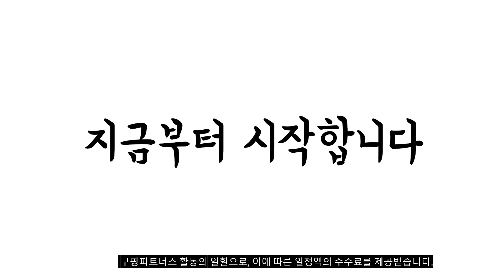이거 강력추천 가성비 최고 lg올레드tv 비교 추천판매순위 top10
❤️❤️❤️이거 강력추천 가성비 최고 lg올레드tv 비교❤️❤️❤️
1위. LG전자 4K UHD 올레드 TV, OLED55B2ENA, 방문설치, 138cm, 벽걸이형 [1,589,510원]

2위. LG전자 4K UHD 올레드 TV, OLED55B2ENA, 방문설치, 138cm, 스탠드형 [1,589,510원]

3위. LG전자 4K UHD 올레드 TV, OLED48A2ENA, 방문설치, 스탠드형, 120cm [1,186,810원]

4위. LG전자 4K UHD OLED 올레드 TV, 120cm(48인치), OLED48A1ENA, 스탠드형, 방문설치 [1,119,870원]

5위. TCL 안드로이드11 4K Mini LED TV, 191cm(75인치), 75C835, 스탠드형, 방문설치 [2,190,000원]

6위. TCL 안드로이드11 4K QLED TV, 50C635, 128cm(50인치), 스탠드형, 자가설치 [469,000원]

7위. LG전자 4K UHD 올레드 TV, OLED77A2ENA, 방문설치, 194cm(77인치), 스탠드형 [4,386,540원]

8위. LG전자 4K UHD 올레드 TV, OLED48A2ENA, 방문설치, 벽걸이형, 120cm [1,186,810원]

9위. 와이드뷰 65인치 QLED 4K UHD TV 안드로이드 스마트티비 구글인증, 방문 벽걸이 설치(상하형) [889,000원]

10위. LG전자 4K UHD OLED 올레드 TV, 120cm(48인치), OLED48A1ENA, 벽걸이형, 방문설치 [1,119,870원]